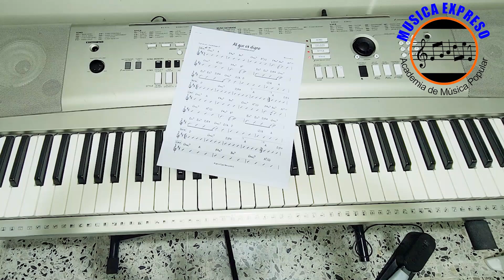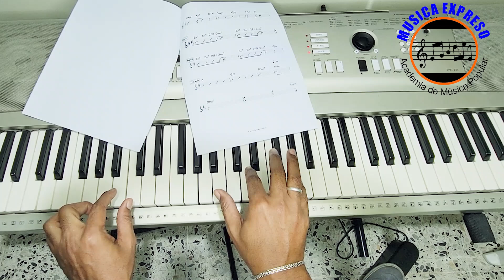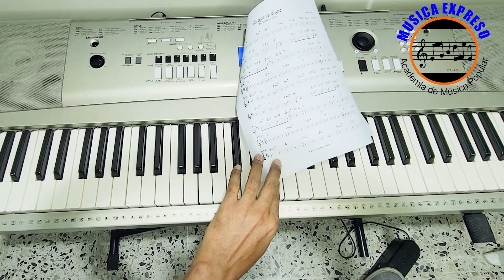Tutorial de piano🎼 Al que es digno (Marcos W)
Al que es digno 🎼Tutorial para piano